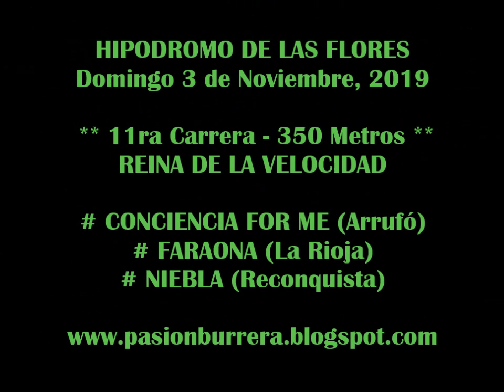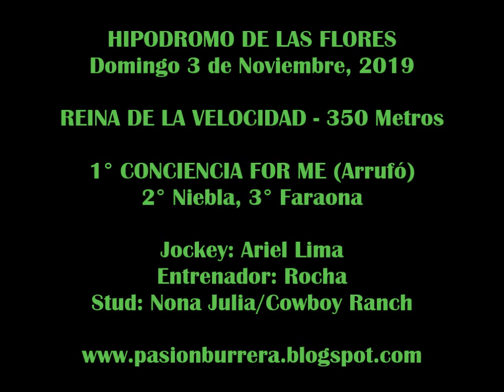CONCIENCIA FOR ME, HIPODROMO DE LAS FLORES (03-11-19)